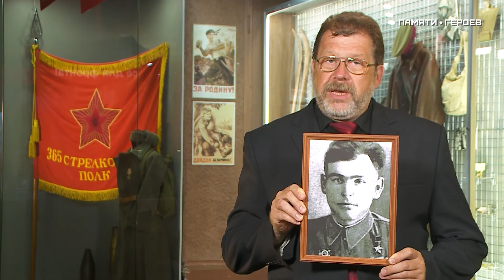Виталий Иванов о подвиге Андрея Александрова, Красноярский край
Виталий Иванов, фотограф, г .Красноярск, Красноярский край, рассказывает о подвиге Героя Советского Союза Андрея Степановича Александрова.